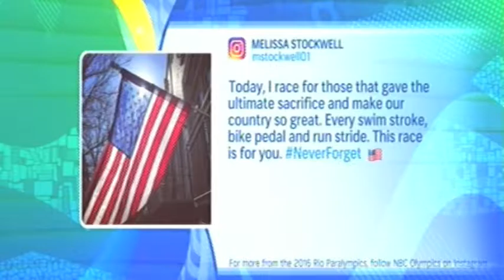Melissa Stockwell 2016 Paralympic Race and Interview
Segments of personal video, pictures, NBC, and Paralympic video for her 2016 Paralympic podium success